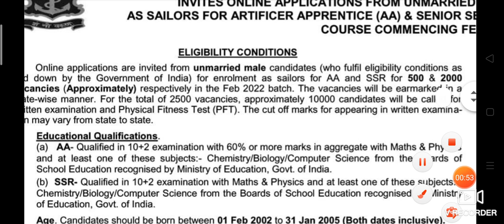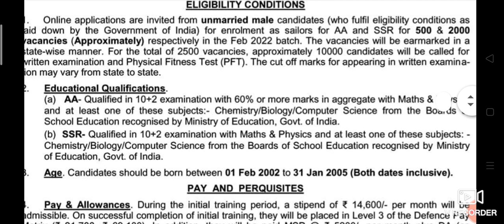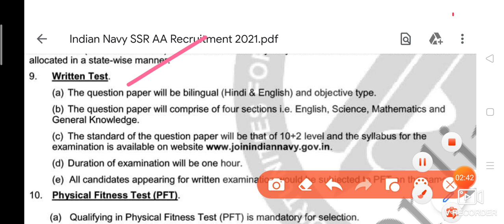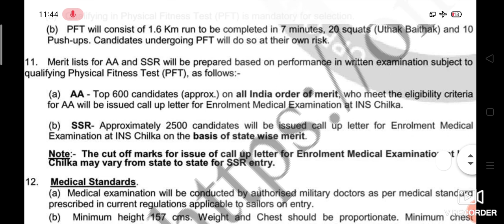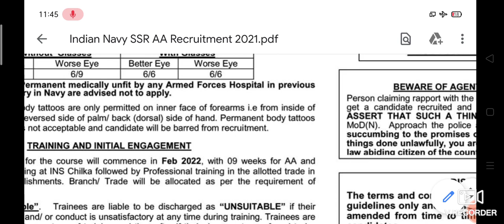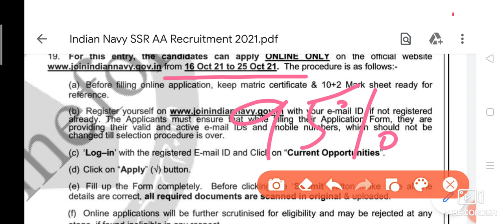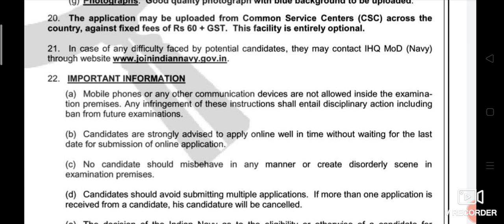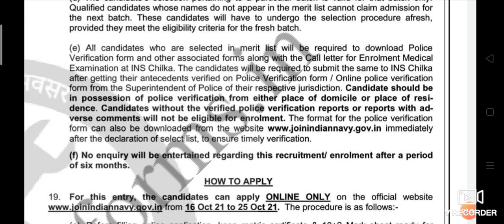AA SSR notification released ..apply now....watsap for notification 9997738809